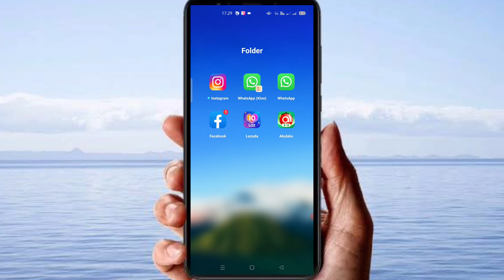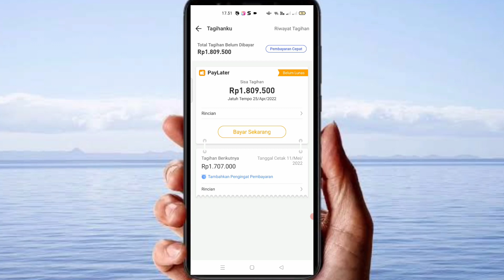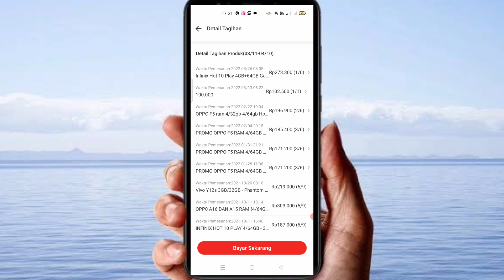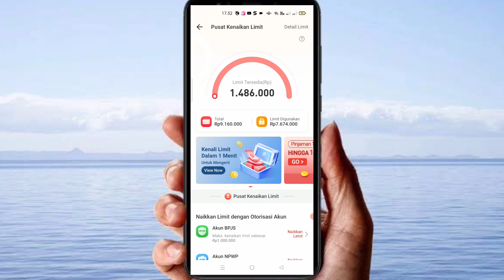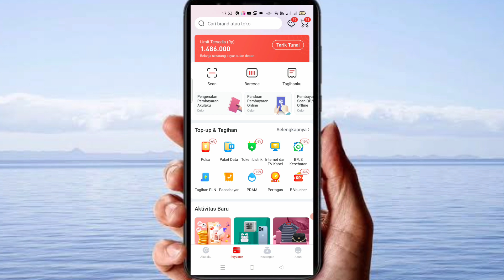CARA SUPAYA AKULAKU BISA Cicilan || Info terbaru di bulan RAMADHAN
Saya  di Akulaku dan mendapatkan 115rb. Yuk klik link dan masukkan nomor handphone untuk ambil